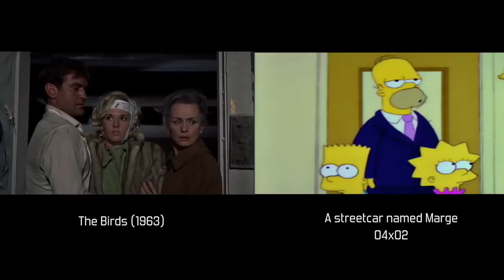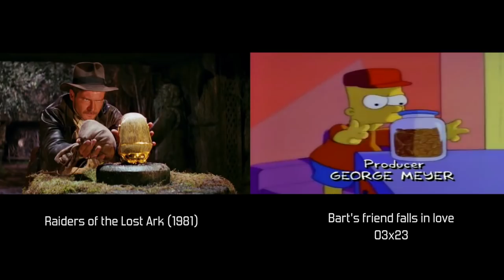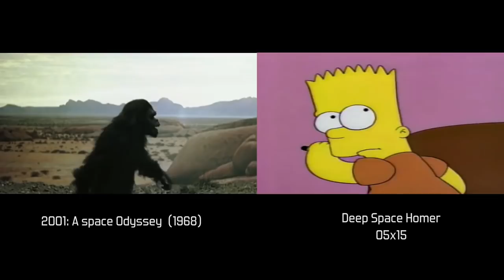The Simpsons movie references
The Simpsons' tribute to Film industry.
Here's some of the many tributes that The Simpsons' have paid to Cinema.
Along their 27 seasons this mythic tv show has used as reference movies from famous directors such as: Stanley Kubrick, Alfred Hitchcock, Francis Ford Coppola or Steven Spielberg.
Music: Sing Sing Sing (With a Swing) - The Benny Goodman Orchestra
Films that appear:
The Gold Rush (1925)
Full Metal Jacket (1987)
The Fugitive (1993)
Risky Business (1983)
Citizen Kane (1941)
Psycho (1960)
Basic Instinct (1992)
Official and Gentleman (1982)
One flew over the cuckoo's nest (1975)
2001: A space Odissey (1968)
Trainspotting (1996)
Thelma and Louise (1991)
Spiderman (2002)
ET the Extra-Terrestrial (1982)
Dr. Strange Love (1964)